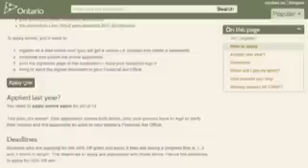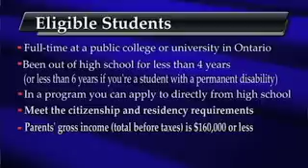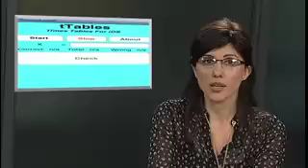Humber News, February 27, 2013, Part 1